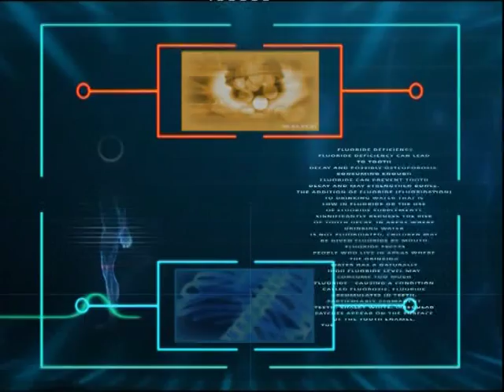De la femeie... la femeie 02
In aceasta emisiune, De la femeie... la femeie, doamna dr. homeopat, medic de medicina holistica la Clinica Aura Vita, ne vorbeste despre un subiect fierbine: femeia, cea care da viata vietii!

O emisiune interesanta despre legatura dintre mama si copil, prin prisma faptului ca disarmoniile acesteia se reflecta cel mai mult asupra copiilor, iar copiii se vindeca mult mai repede vindecand simultan copilul si mama.

Femeia este cea care perpetueaza specia (desi sexul este dat de tata) si care are un rol determinant in evolutia viitoare a copilului ca adult, atat din punct de vedere al educatiei cat si din punt de vedere al sanatatii.

De la femeie... la femeie este o emisiune care abordeaza subiecte tabu, precum igiena actului sexual, si nu doar din punct de vedere medical, dar si despre implicarea emotionala si psihologica a primului act sexual, asupra viitorului femeii si a actelor sexuale urmatoare.

    "Starea de orgasm, din funct de vedere energetic, este vindecatoare", spune d-na dr. Florinela Balan, de aceea este important ca femeia sa nu mimeze orgasmul pentru ca acest lucru duce, pe termen lung, la boala.

Un alt subiect abordat in emisiune este infertilitatea, o problema destul de frecventa in cuplurile din ziua de astazi, infertilitate care poate avea multiple cauze, si aici nu vorbim despre infertilitatea din cauze biologice, ci despre infertilitatea cu cauze emotionale si sufletesti, care este mult mai raspandita. Iar dintre cauzele emotionale putem enumera nesiguranta in partener, de cele mai multe ori neconstientizata, nesiguranta fata de ziua de maine, sa teama ca partenerul nu este "sufletul pereche".

Este abordata si amenoreea, ca afectiune, cat si remediul homeopat asociat vindecarii acesteia, dar si efectul negativ al instalarii acesteia inainte de vreme.

Sunt abordate si alte afectiuni ale femeii dar si avortul si implicatiile acestuia, pe care va invitam sa le descoperiti vizionand emisiunea De la femeie... la femeie.

Va invitam sa vizionati aceasta emisiune sa sa o comentati, atat pe canalul nostru youtube cat si mai jos, in aceasta pagina.